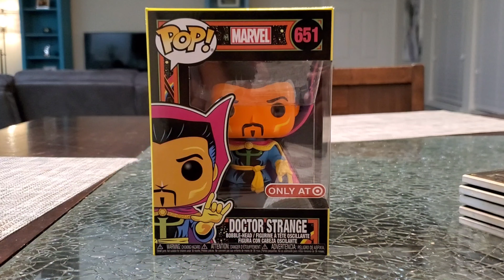POP!-ology - Marvel Blacklight Funko Pop 500 Subscriber Giveaway w/Subtítulos en Español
We are doing a Marvel Blacklight Funko Pop giveaway for hitting 500 subscriber and here is how you enter!

2. Put your IG or Twitter handle in the comments as well as this key phrase "Blacklight"

Winner will be announce July 22. Good luck to all.

Blacklight Pops